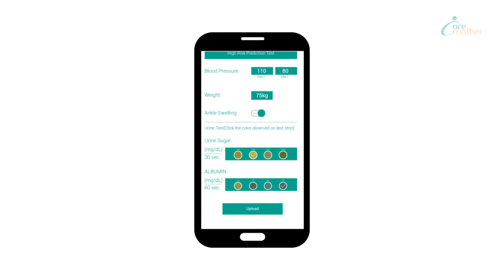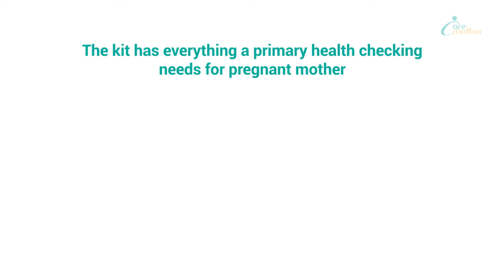Caremother mJoy Pregnancy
CareMother mobile pregnancy care mission with mHealth technology enables remote and regular healthcare for pregnant women by early identifying high risk cases and saving maternal complications. We dream to be in hands and hearts of each mother. Adopt a mother, Save a mother- CareMother.